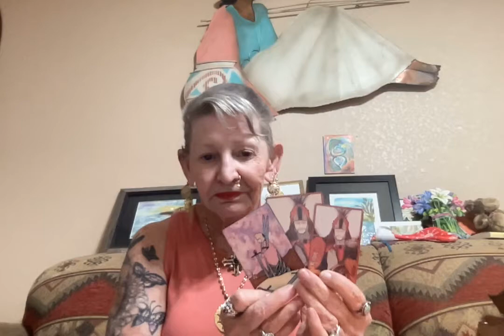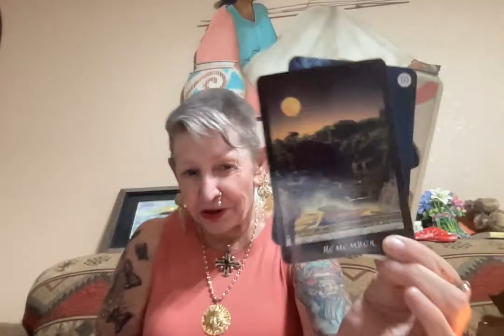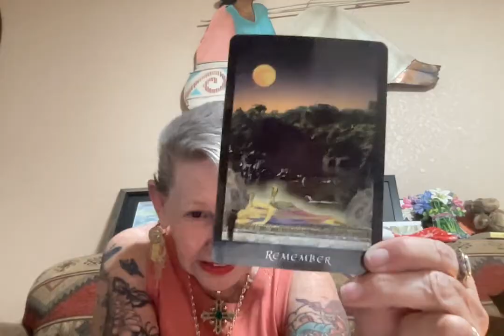Ginny Thomas & The Jan 6th Testimony